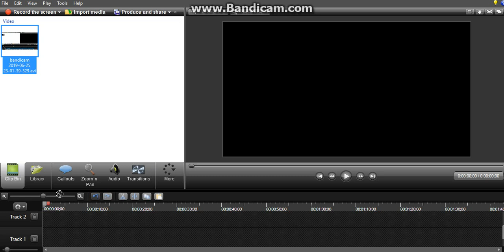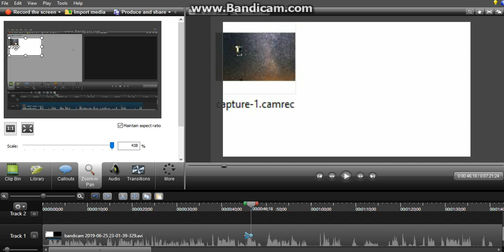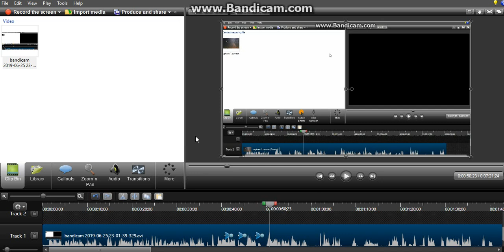CURSO DE CAMTASIA PARTE 6 como poner zoom a un video